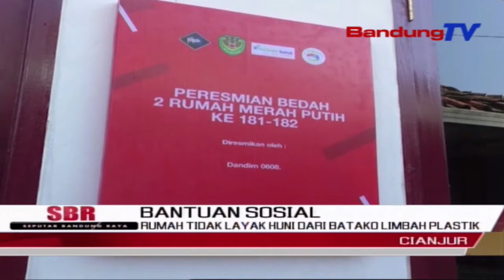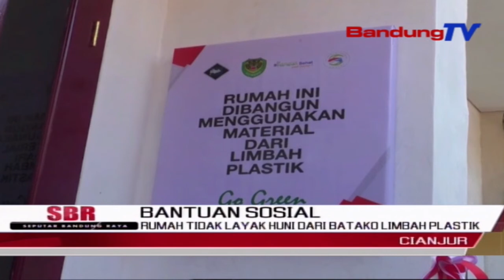Rumah Tidak Layak Huni Dari Batako Limbah Plastik | SBR | BANDUNGTV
SBR | BANDUNGTV | RIDWANSYAH AZHAR | Bantu warga kurang mampu, jajaran Kodim 0608 Cianjur resmikan rumah tidak layak huni , di Kampung Cilaku Empang , Kecamatan Cilaku , Kabupaten Cianjur Sabtu siang. Hampir 70 persen bangunan rumah, dibangun dari bahan material batako sampah plastik sehingga menjadi rumah ramah lingkungan.